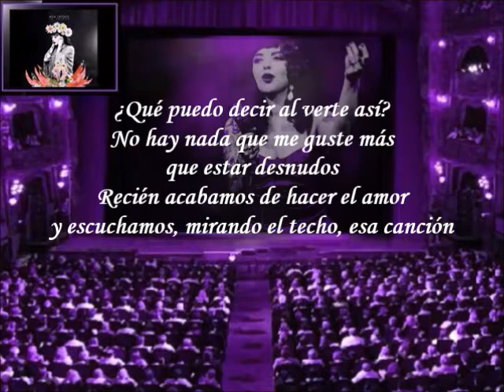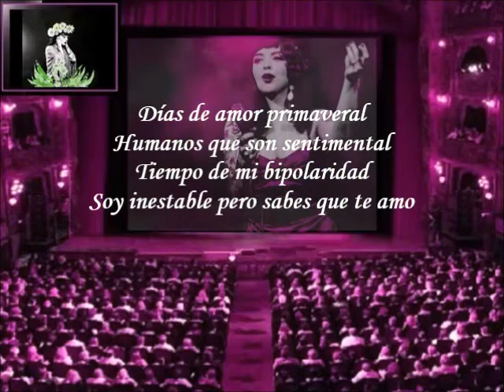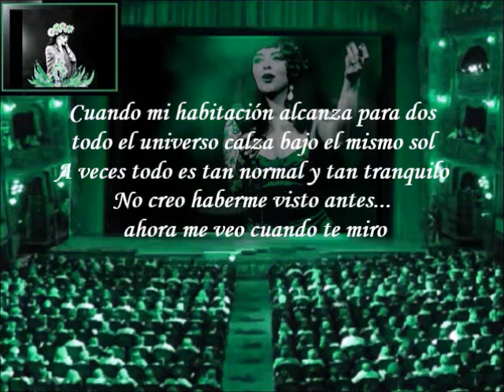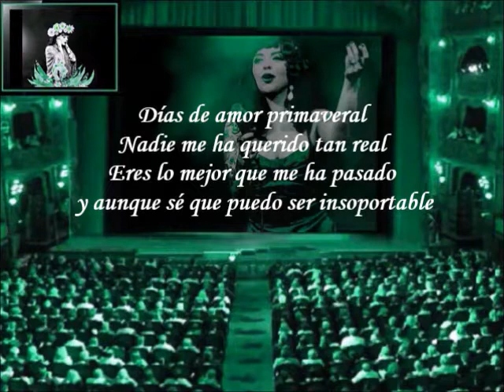Mon Laferte - Primaveral (Letra)